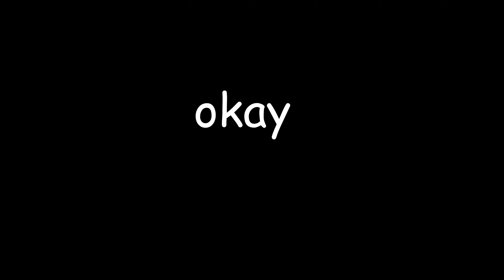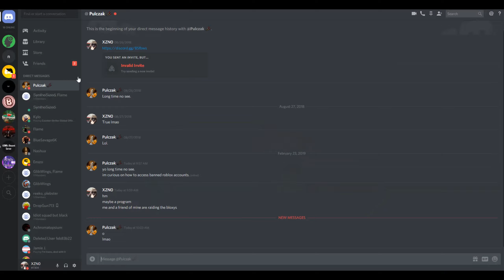6TH ANNUAL BLOXY's summed up in a remix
starts at 19:58